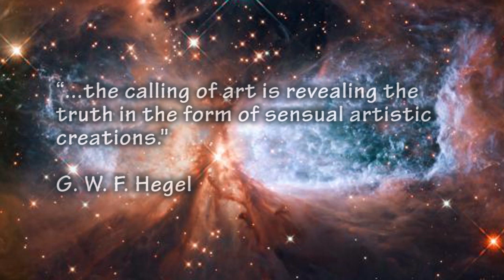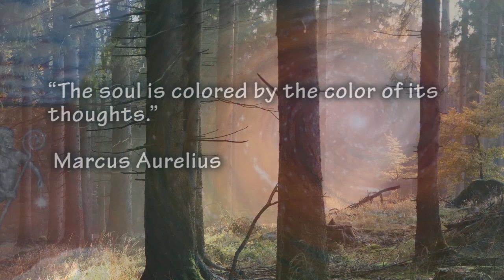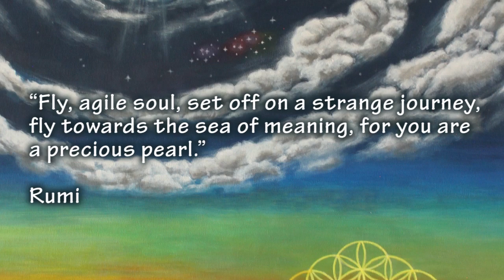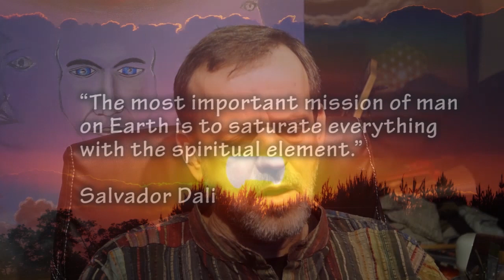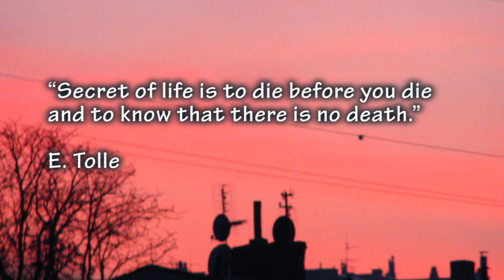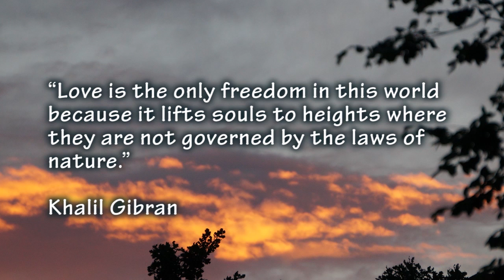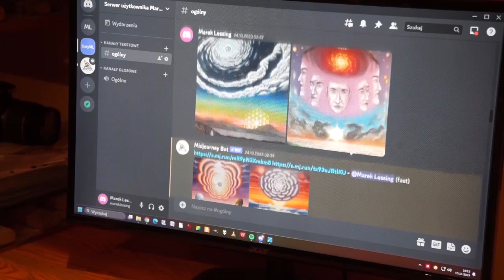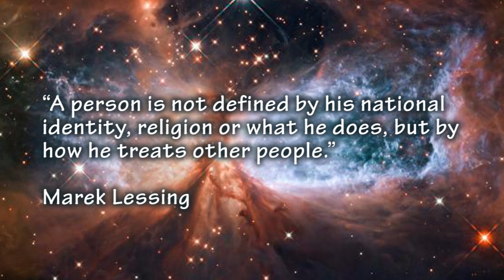Marek Lessing - Painting- Mystical Surrealism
2023. Bydgoszcz. An autobiographical film about the life and artistic work of painting. Contains animated paintings, digital graphics, music (Wiktor Francikowski, Piotr Misiejuk, Kuba Galiński, Marek Lessing, Heavenchord, Hang Masiv) sayings.